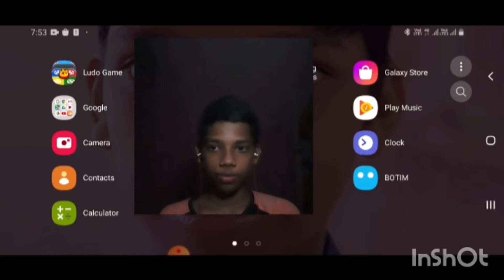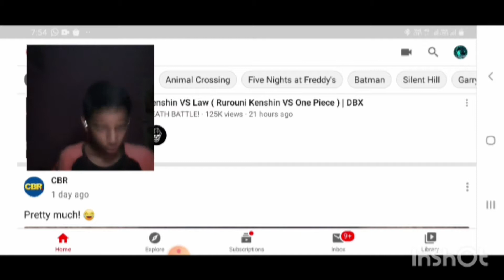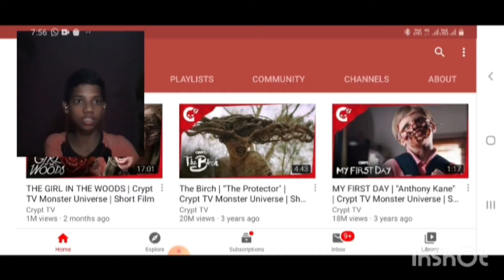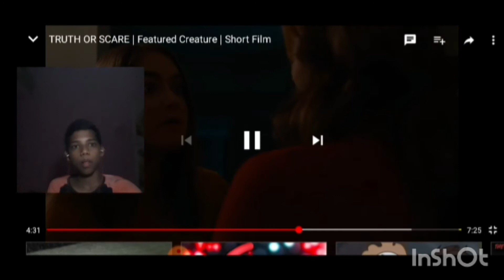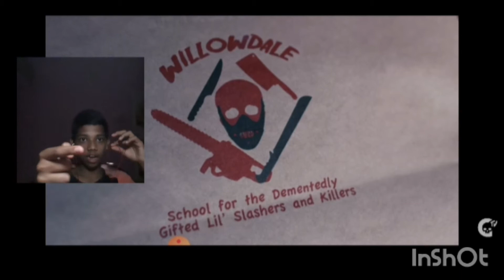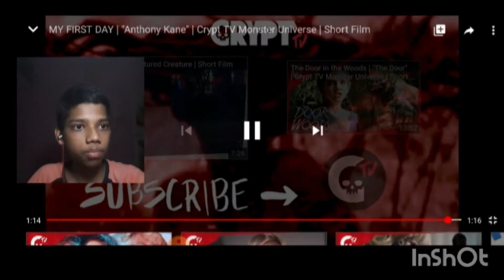NO NO NOT AGAIN!!! THREE SCARY MOVIES!!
You guys out there you the best that's is why I make myself suffer so plz like and sub

All videos credit CRYPT tv !!!